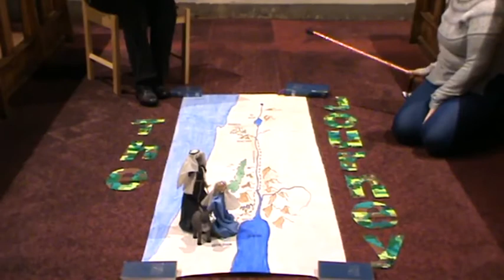Experience Christmas Station 4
Filmed at St Hilary's Church.